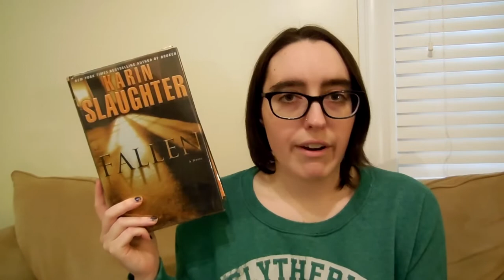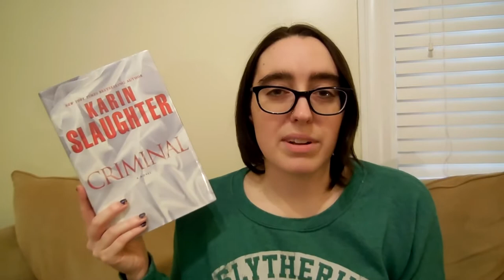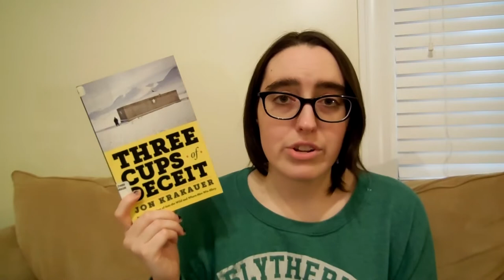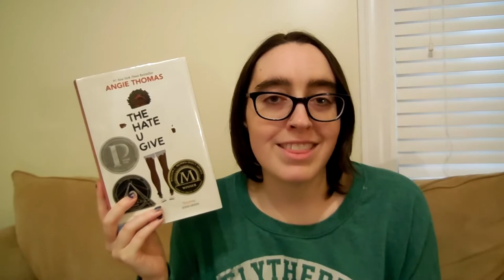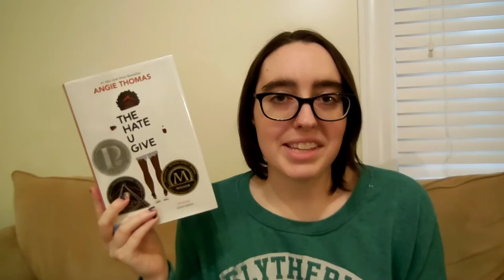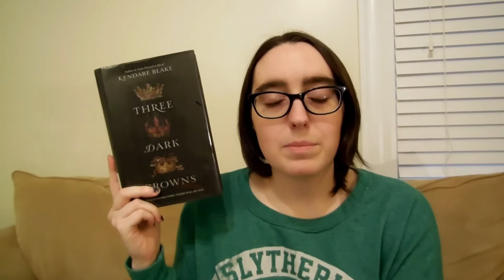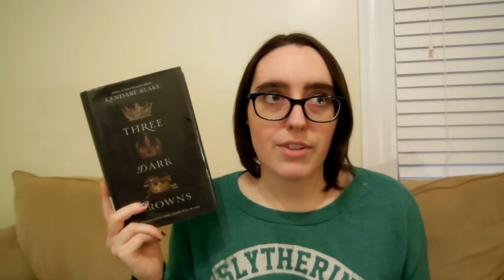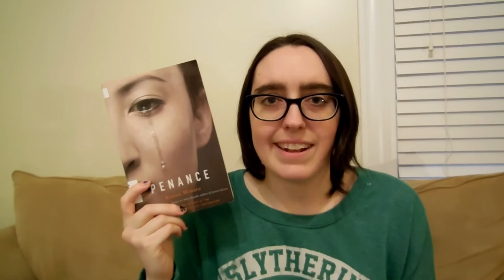November Reading Wrap Up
Chat with me down below if you have thoughts about any of these!

Books Mentioned:
Leviathan Wakes by James SA Corey
Fallen by Karin Slaughter
Criminal by Karin Slaughter
Unseen by Karin Slaughter
The Kept Woman by Karin Slaughter
Three Cups of Deceit by Jon Krakauer
The Hate U Give by Angie Thomas
The Last Widow by Karin Slaughter
Dawn by Elie Wiesel
Three Dark Crowns by Kendare Blake
Penance by Kanae Minato